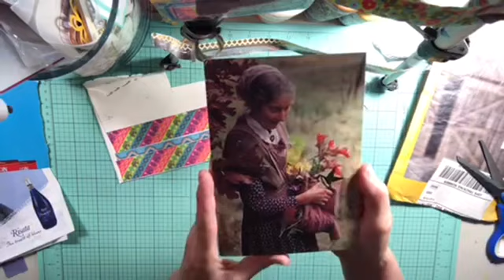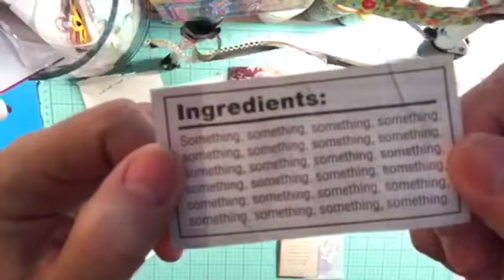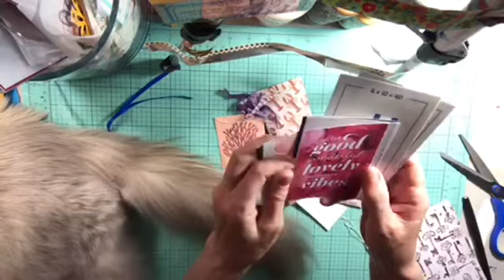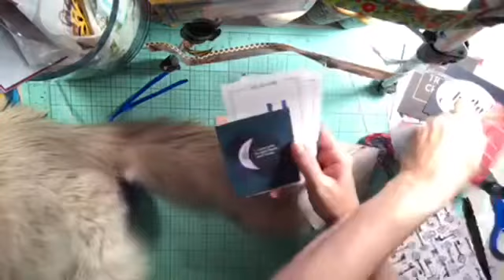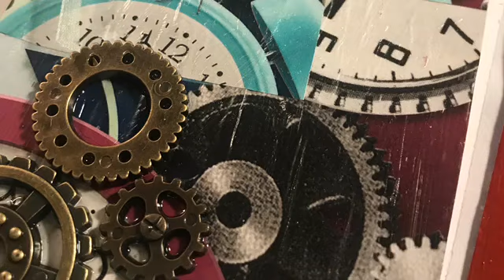Happy Mail - Extra-Vagant!!!